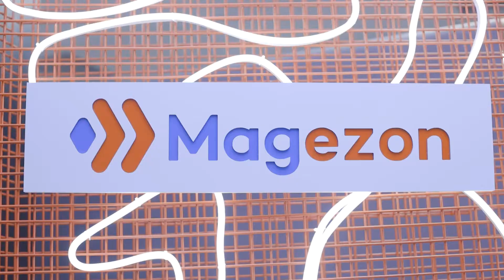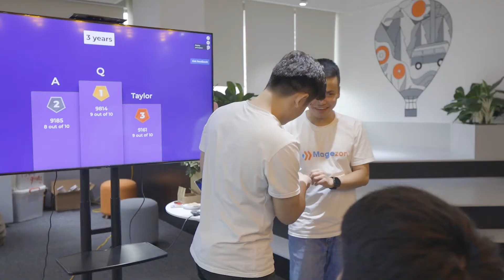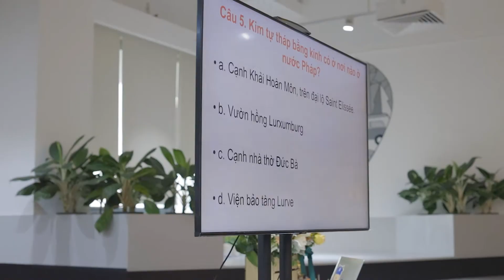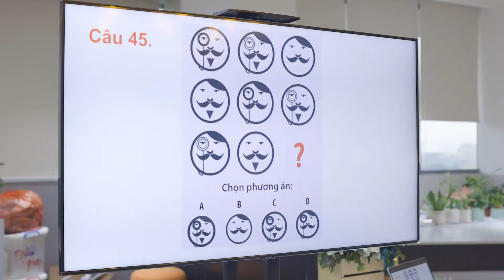Happy 3rd Birthday To Magezon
After 3 years, from a team with just 4 members, we grow to 22 members who are all talented and dedicated at work. 3 years mark important milestones on the journey to pursue our dream. And 3 years make us so proud as we are trusted by thousands of customers around the world.

Today, let’s look back at our journey over 3 years to see how Magezon has evolved and become successful as we are today.